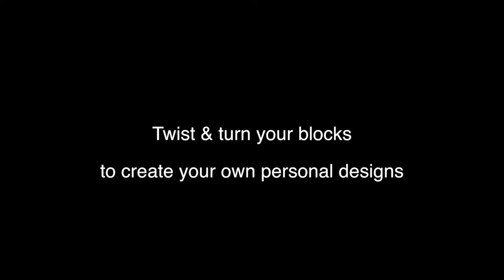Half square triangles HD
How to create half square triangles.